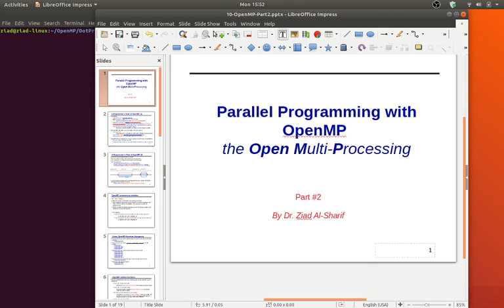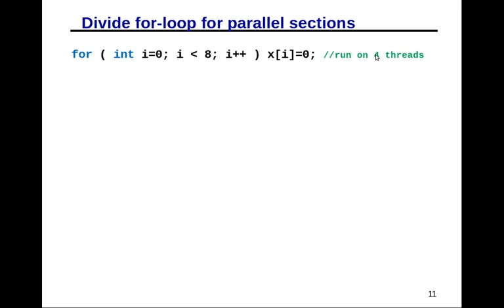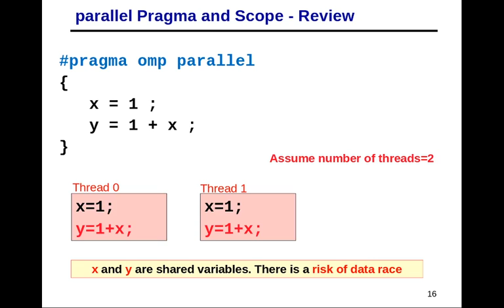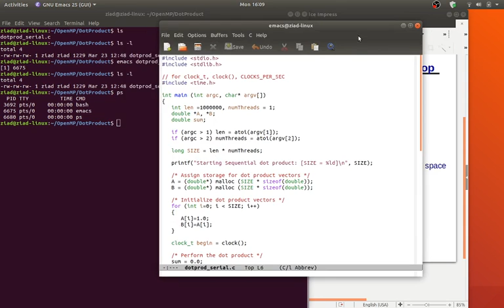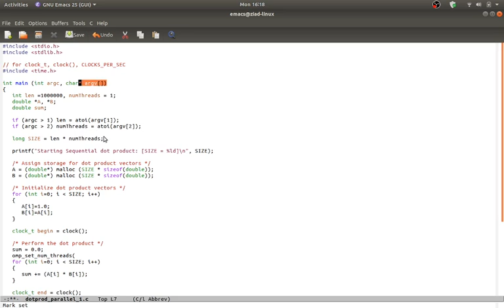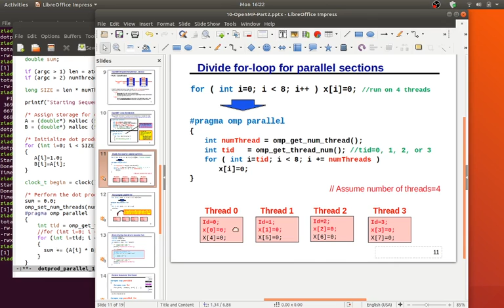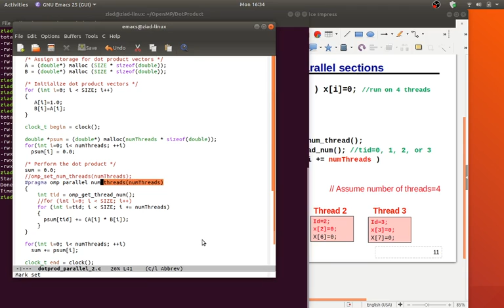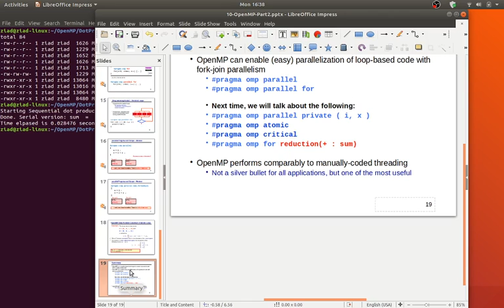OpenMP Part#2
pragma omp parallel
pragma omp for
example dot product